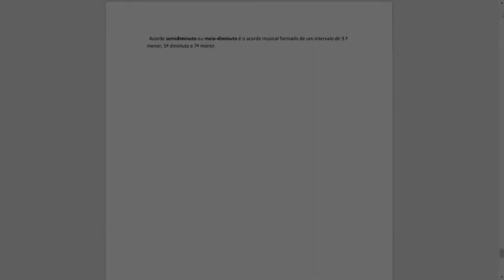Ensinando música volume 1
Link Hotmart do material:
hoje estou trazendo esse vídeo falando sobre a apostila Ensinando música, que consiste nas 12 aulas da playlist do Youtube Ensinando Música! A apostila já está disponível para compra, por apenas 20R$ na Hotmart, então não perca tempo para adquirir esse material, que dara maior suporte ainda a seus estudos!
Um grande abraço e boa música a todos